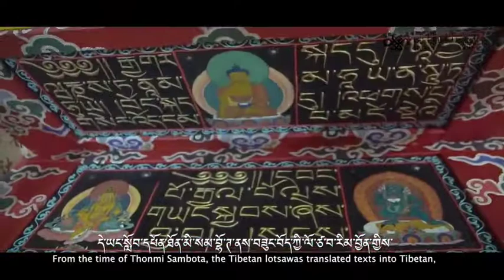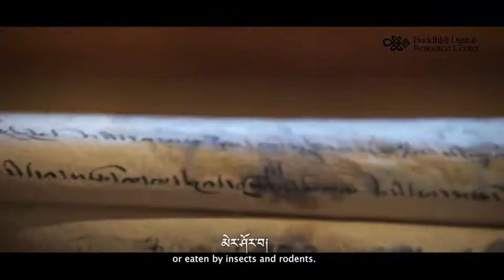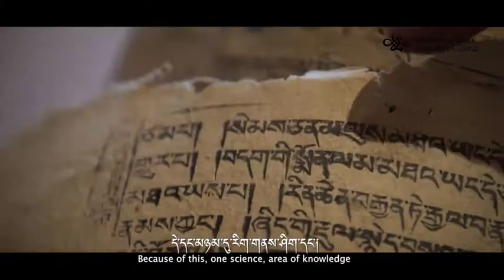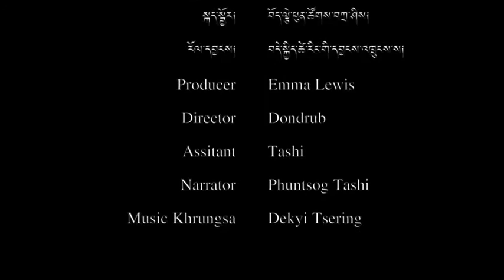The Power of Preservation Buddhist Digital Resource Center